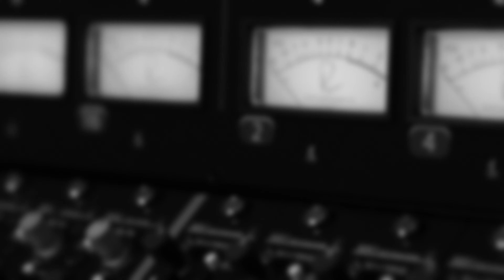How To Fix Local Music? (Ep27)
This week, Josh & Jeremy contemplate problems in their local music scene, lay out what not-for-profit groups mean, and offer some thoughts on how musicians, venues, and the industry could improve. What do YOU think? Does your local scene face similar issues?

Contribute to the conversation and be a part of the rising tide that raises all ships!

Hey there! 👋 If you're new here, welcome! We are thrilled to have you join us as we explore the musical realm.

As long-time collaborators, having worked together professionally for over a decade, our goal is to create an engaging and educational experience for both ourselves and our audience (YOU!). We believe that music is a never-ending learning process, and through our discussions, we aim to share our knowledge and insights while continuously expanding our own understanding.

Whether you're a seasoned musician, a music enthusiast, or someone curious about the inner workings of the music industry, our podcast is designed to provide valuable information, tips, and perspectives. We'll dive into topics such as gear, workflows, philosophies, and the latest news, all with the intention of broadening our collective understanding of music.

So, sit back, relax, and join us on the Phantom Power Hour as we embark on this musical adventure together. Let's learn, grow, and inspire one another on this incredible journey through the world of music.